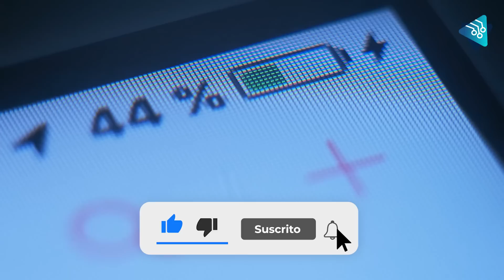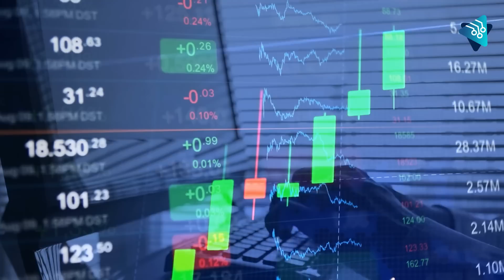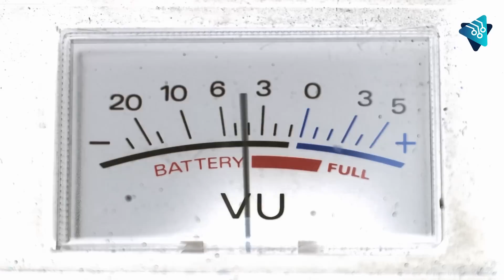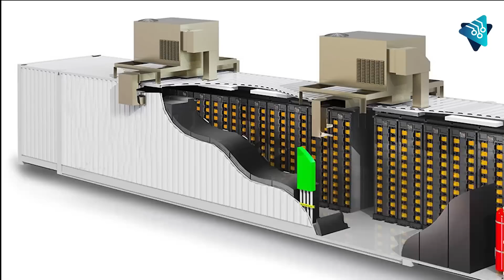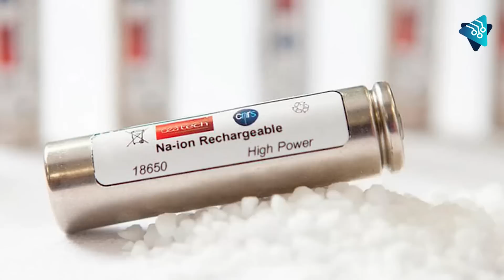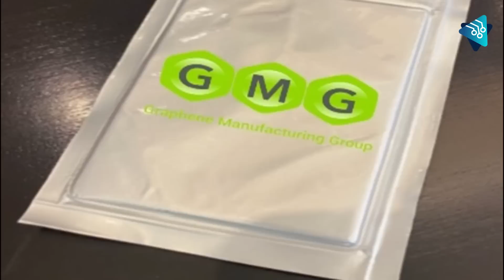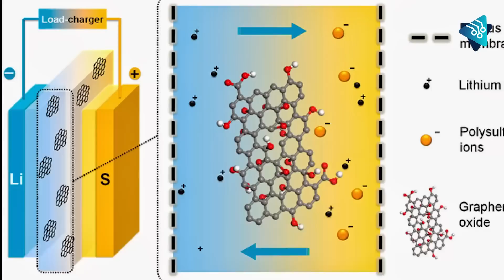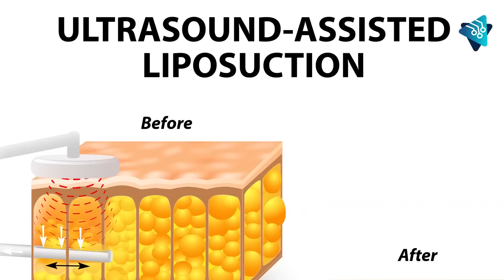Está rara batería de ladrillos puede resolver el problema de almacenamiento de energía MUNDIAL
La producción de energía renovable como la solar y la eólica está sujeta a condiciones climatológicas variables. Esto significa que solo disponemos de energía cuando las condiciones ambientales son óptimas. Mientras tanto, el resto de energía que no se utiliza justo al momento de producirse simplemente se desperdicia.

En segundo lugar, nuestra solución para almacenar dicha energía se basa en las baterías de litio. No obstante, estas conllevan otros desafíos de sostenibilidad, daño ambiental y costos elevados.

Por estas razones se está trabajando en nuevos métodos de almacenamiento energético con base en materiales baratos y fáciles de conseguir.

A partir de esta idea, algunas empresas están experimentando con ladrillos y roca volcánica. Pero ¿estos métodos son tan efectivos como las baterías químicas? Quédate para averiguarlo.